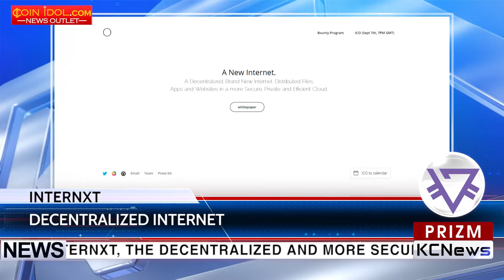KCN Internxt, the new, decentralized internet era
A new Internet arriving. Internxt, the decentralized and more secure internet system will make revolution in the digital world. As coin-turk reports, Internxt will change the rules of the current internet usage and it will be more secure and more private. The current internet system is centralized and controlled by the companies. It carries many threats from the abuse of personal information to hacker attacks. Internxt provides decentralized access based on the blockchain system. The idea is already coming alive; according to the official website of Internxt, 20 years old Fran Villalba Segarra, the co-founder, and his team are planning the ICO on September 2017.